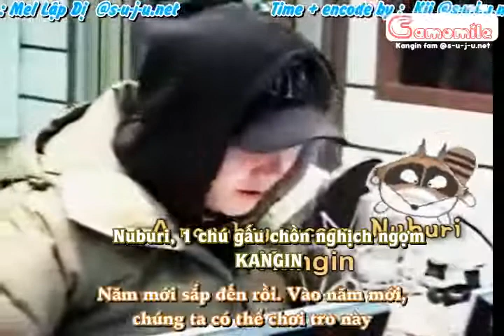Radio Bonobono Sungmin and Kangin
Video's not mine